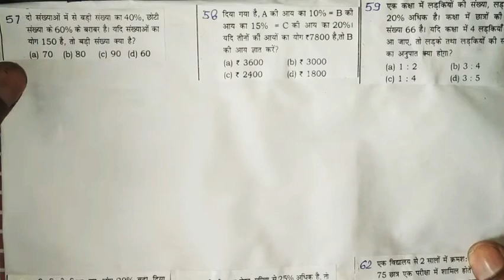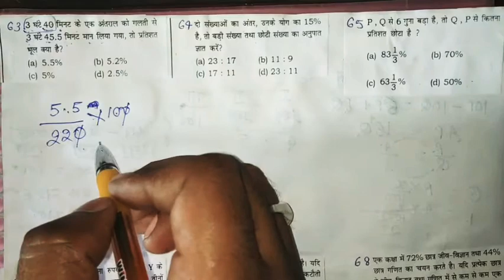राकेश यादव 9700+ बुक पूरा हलPART-5!PERCENTAGE RAKESH YADAV SIR 9700+BOOK SOLUTION BESIC TO ADVANCE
PERCENTAGE 9700+ BOOK SOLUTION FOR SSC CGL CPU CHSL MTS AND ALL ONE DAY EXAM/RAKESH YADAV SIR 9700+ SLBOOK SOLUTION/RAKESH YADAV MATH/RAKESH YADAV 7300+ BOOK SOLUTION